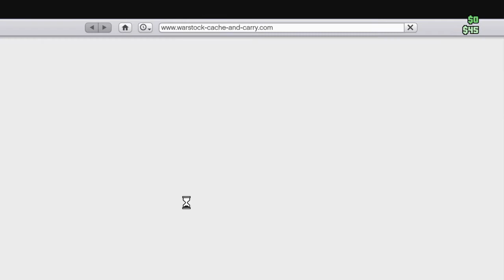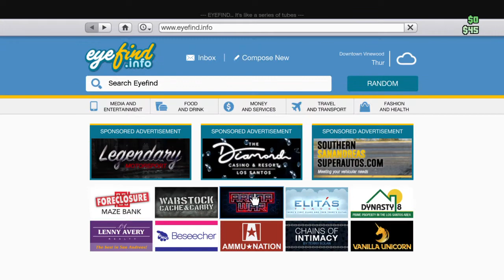Grand Theft Auto V_20210208190729